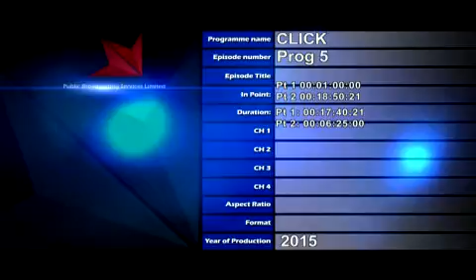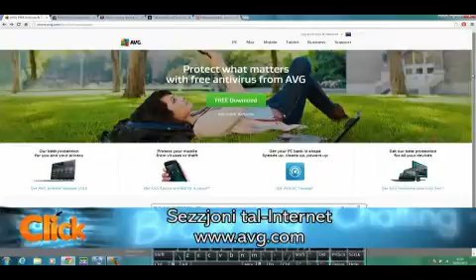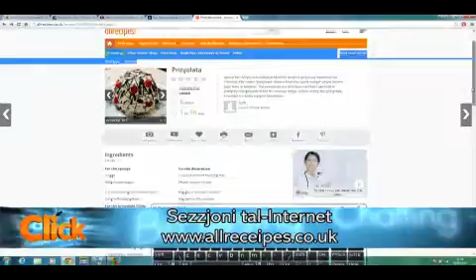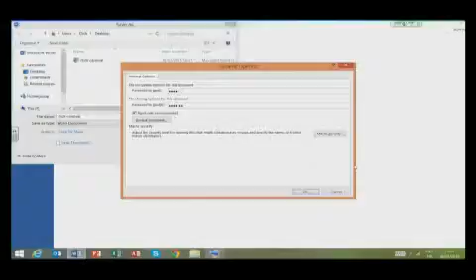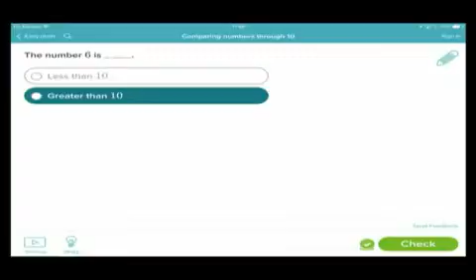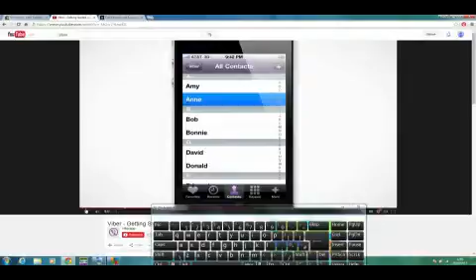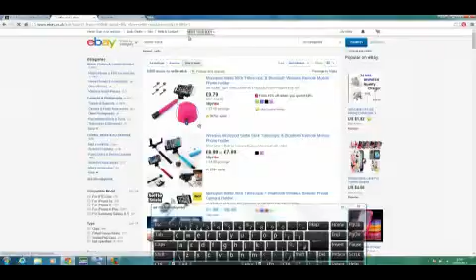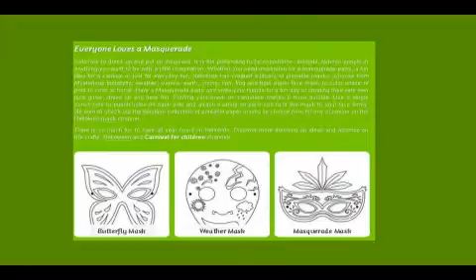Click Program 6